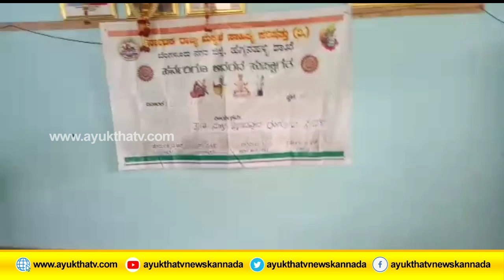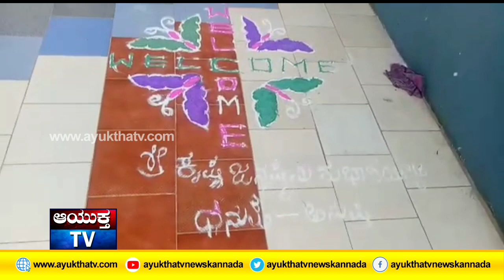ಸರ್ಕಾರಿ ಶಾಲೆ ನಮ್ಮೂರ ಹಿರಿಯ ಪ್ರಾಥಮಿಕ ಶಾಲೆ ಶ್ರೀಗಂಧದಕಾವಲು ಸುಂಕದಕಟ್ಟೆ ಶ್ರೀಕೃಷ್ಣ ಜನ್ಮಾಷ್ಟಮಿರಂಗೋಲಿ ಸ್ಪರ್ಧೆ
ಸರ್ಕಾರಿ ಶಾಲೆ ನಮ್ಮೂರ ಹಿರಿಯ ಪ್ರಾಥಮಿಕ ಶಾಲೆ.ಶ್ರೀಗಂಧದಕಾವಲು ಸುಂಕದಕಟ್ಟೆ ಶ್ರೀಕೃಷ್ಣ ಜನ್ಮಾಷ್ಟಮಿಯ ದಿನದಂದು ರಂಗೋಲಿಸ್ಪರ್ಧೆ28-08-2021